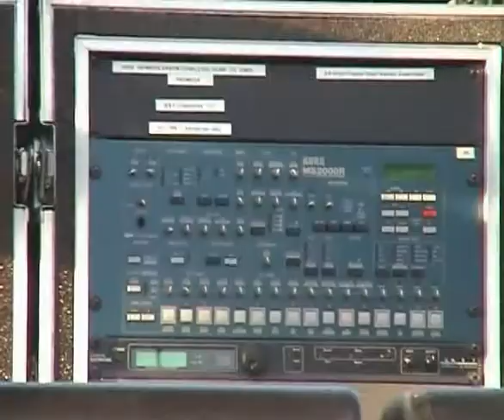Yes - Concerto Luglio 2004 @ Fiera Campionaria - Cagliari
Video di 18 anni fa del concerto degli Yes presso la Fiera Campionaria di Cagliari, trovato casualmente dal peer-to-peer a suo tempo e riesumato da vecchi DVD. Sperando di far cosa gradita, lo rendo disponibile sul web.
Il video non è di mia proprietà.
Youtube ha disattivato i commenti automaticamente, spero di poterli attivare in qualche modo.